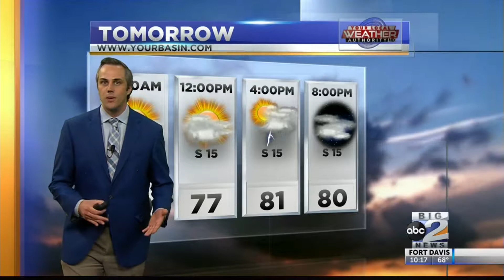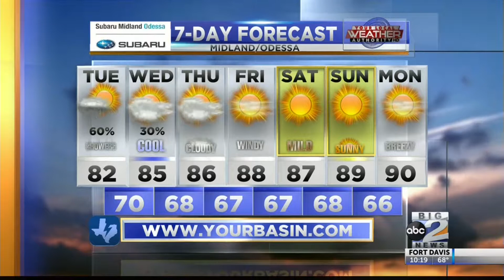Fall is Finally Here! 9-9-2019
Some rain has brought some much cooler temperatures to West Texas, but will there be more rain this week?